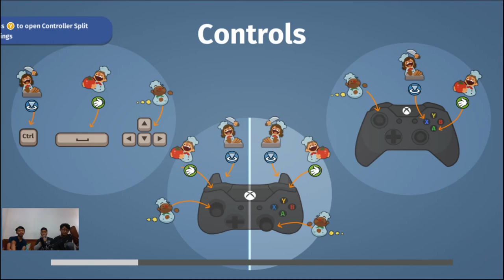[OCHAGATION] Kebakaran Dapur atau Kebakaran Semangat Membara? - Overcooked Gameplay #2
Hello Great Fellas, kembali lagi di OCHAGATION - Ochachunya Gaming Section !!

Kali ini kami bersama chef (tingkat kosan) yaitu Farrel dan Acong akan melanjutkan gameplay Overcooked yang sebelumnya nih.

Eits napa kebakaran ya?
Emang ada kebakarannya?

Langsung cekidot gan

Be happy, be lively!

Master Chef Indonesia
Chef Renata
Chef Juna
Chef Arnold
Jerry MCI
Audrey MCI
Genshin Impact
Indonesia gaming

Team17
Phil Duncan
Ghost Town Games
PUBG
Fish and Chips
Onion Soup
Mushroom Soup
Hell Kitchen
Multiplayer game
stumpt gamers